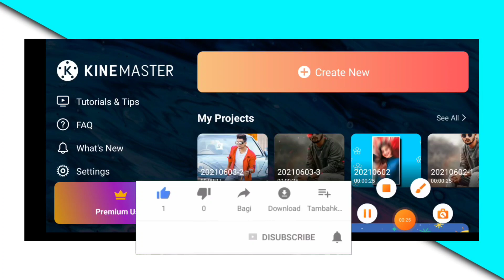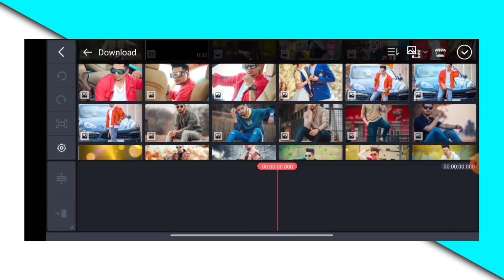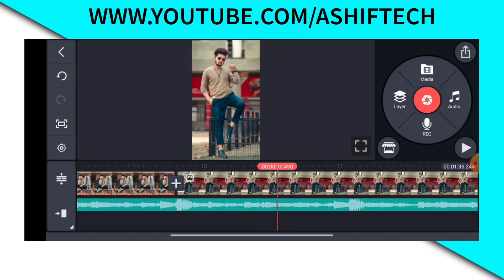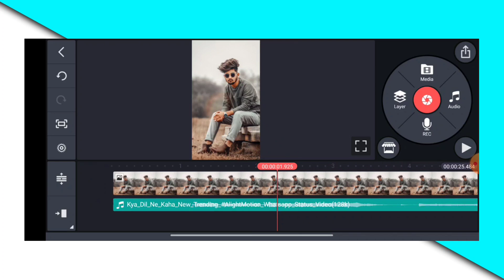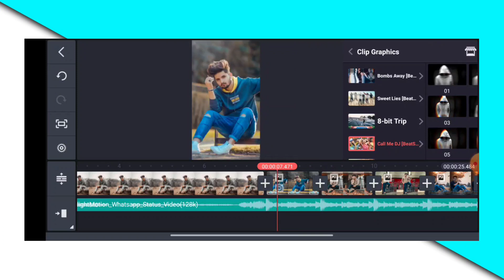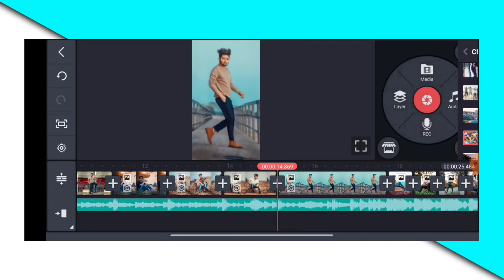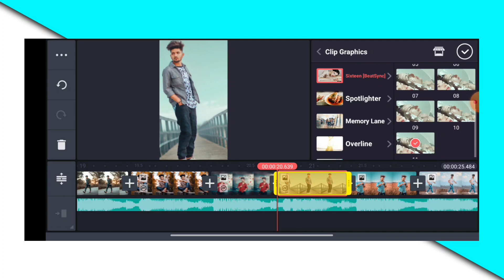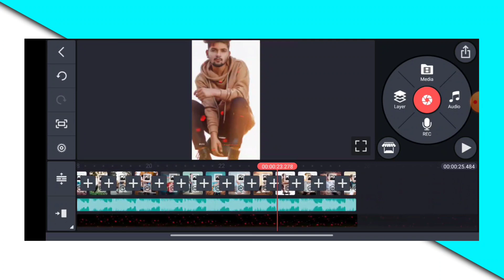kinemaster new video editing 2021 Watsup status new Status editing video 2021 || status kese banaye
Status editing
New status editing kinemaster 2021
New Watsup status editing in kinemaster